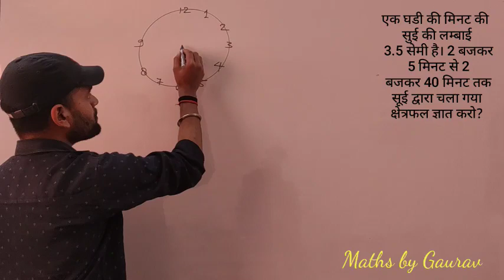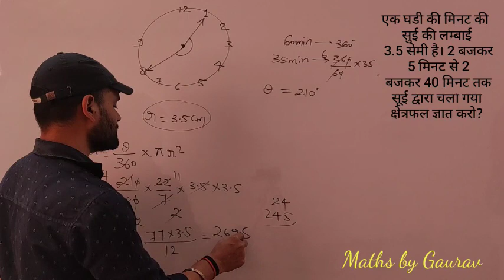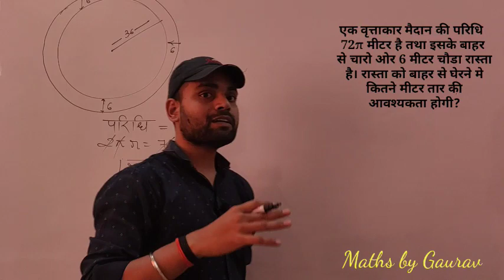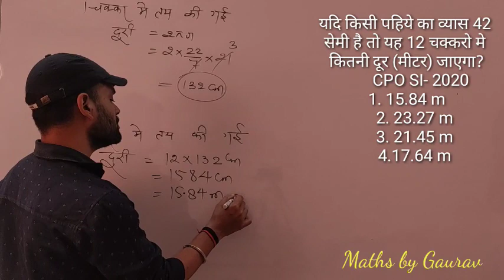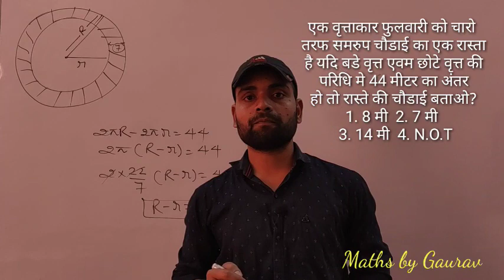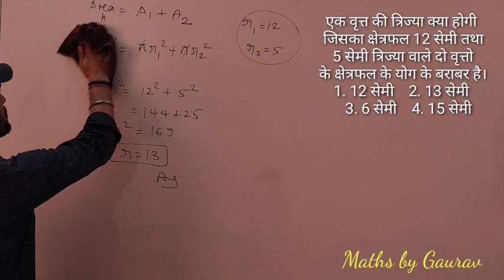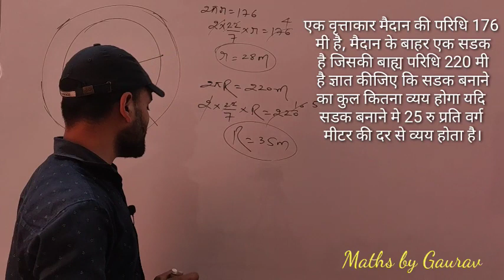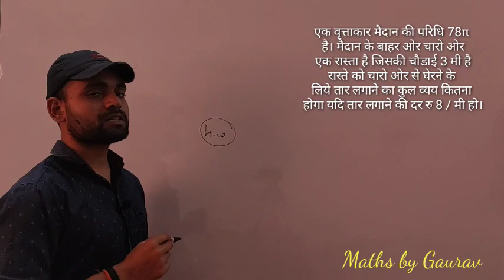Mensuration एकदम बेसिक से Zero to high level class-8 || Circle || Maths || by Gaurav sir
Hi I am Gaurav Mishra

In this class we are discuss important topic of advance math mensuration this session is important for upcoming SSC, bank and NTPC nd group d exam.

SSC nd NTPC other competitive exam by

Join our official telegram channel for latest update and get the pdf of all topics of maths

for getting pdf of this session click the given link below-

mathsbyGaurav
Maths By Gaurav